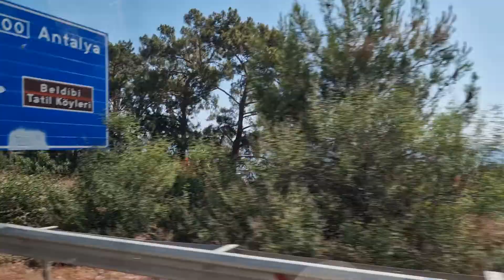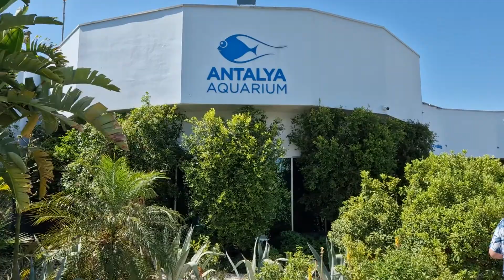By bus from Goynuk to Antalya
We had the opportunity to see during the trip, the coastal area between the 2 cities (located at a distance of 39 km), as well as the city of Antalya.
The purpose of the trip was to reach the famous Antalya Aquarium